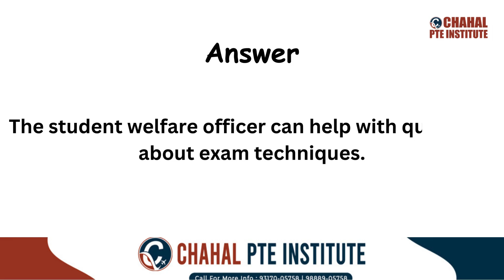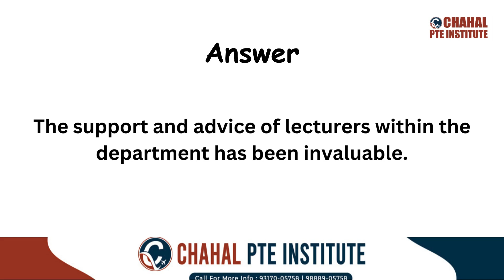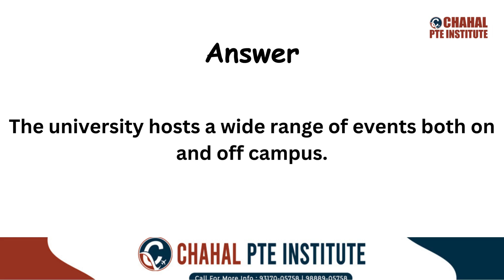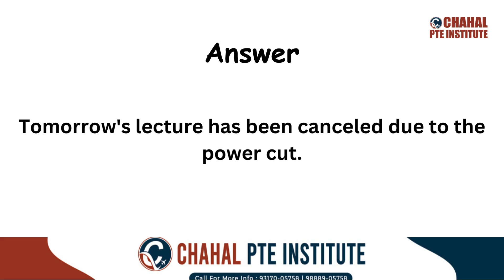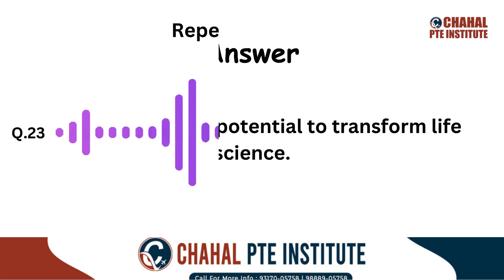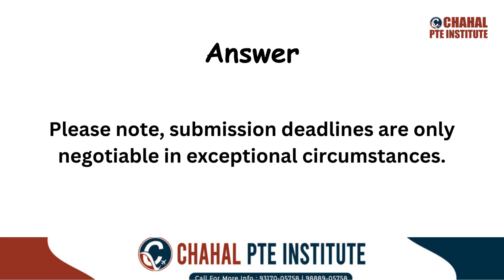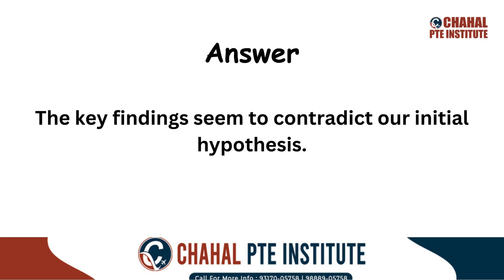PTE Repeat Sentence | 24 January 2024 - Most Repeated | CHAHAL PTE